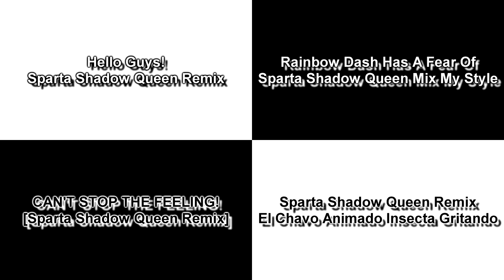Sparta Shadow Queen Mixes Side-By-Side 6 (DementisXYZ Version)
Requested By Camy02mix Revival
A nice little bonus, glad I found this base.

Hello Guys! - Sparta Shadow Queen Remix
Gladlee

Rainbow Dash has a fear of sparta shadow queen mix my style
jeison alvarez farias

CAN'T STOP THE FEELING! [Sparta Shadow Queen Remix]
TheCarterPSpartan

Sparta Shadow Queen Remix El Chavo Animado Insecta Gritando
Nicolas Arellano

Inspired By: DementisXYZ
Ft Camy02mix + Mercer03remix Parisons + Pet297 alt + C Rocas 2